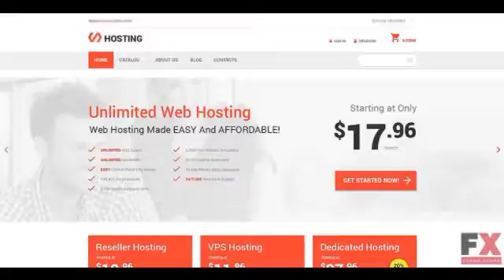Preview Hosting Responsive VirtueMart Template TMT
Preview and Download home e-commerce templates virtuemart templates computers internet hosting templates
  VirtueMart Engine:
 3.0

VirtueMart Compatibility:
 3.0.x

Joomla! Engine:
 3.4.x

Joomla! Compatibility:
 3.0.x - 3.4.x